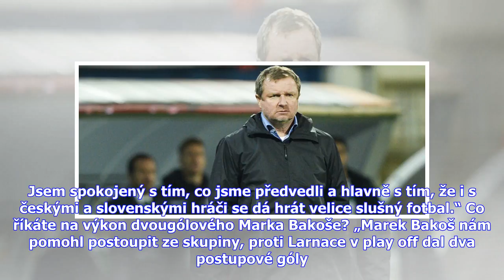Rozbíjející se zprávy | Spokojený Vrba: Na hráče jsem hrdý, z Čechů a Slováků se dá udělat silný tým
V odvetě trápili a porazili silný Sporting, dramatickou řežbu rozseklo až závěrečné prodloužení. Trenér Viktorie Plzeň byl i přes vyřazení na svůj tým pyšný. Západočechy vyprovázel z trávníku potlesk, výhra 2:1 znamenala více než důstojnou rozlučku za aktuální pohárovou sezonou. „Odehráli jsme to velice dobře,“ prohlásil západočeský kouč.Jak hodnotíte plzeňské účinkování v Evropské lize?„Musím to hodnotit velice kladně a úspěšně. Vyhráli jsme skupinu, dostali se mezi šestnáct nejlepších mužstev ...